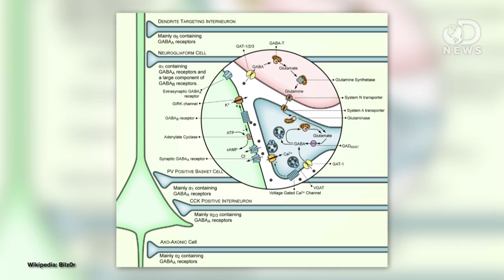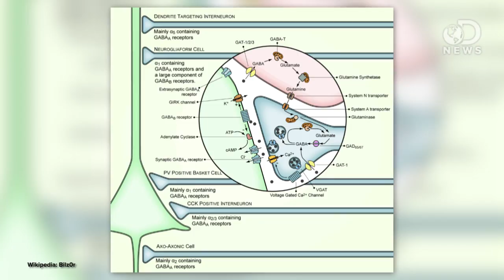How Your Brain's Internal Clock Works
Circadian Rhythms-- It's a fancy name for our body's internal clock. And like it not, they dictate so much of what we do and how we feel. Anthony looks at why we have them and how they work.

Scientists map the wiring of the biological clock
"The connections make the clock precise but also let it adjust to changes in day/night cycles."

"A new study suggests that night work may impair glucose tolerance, supporting a causal role of night work in the increased risk of Type 2 diabetes among shift workers."

Study links workplace daylight exposure to sleep, activity and quality of life
"Enhancing indoor lighting may improve office workers' physical well-being and sleep quality."

"Delayed sleep-phase disorder (DSPD), also known as delayed sleep-phase syndrome (DSPS) or delayed sleep-phase type (DSPT), is a circadian rhythm sleep disorder affecting the timing of sleep, peak period of alertness, the core body temperature rhythm, hormonal and other daily rhythms, compared to the general population and relative to societal requirements."

"Circadian rhythms are physical, mental and behavioral changes that follow a roughly 24-hour cycle, responding primarily to light and darkness in an organism's environment."

"Even when we're not at work, we're on the clock — our biological clock, that is."